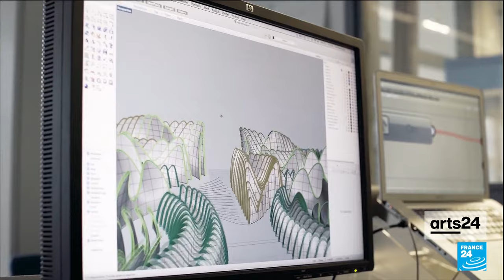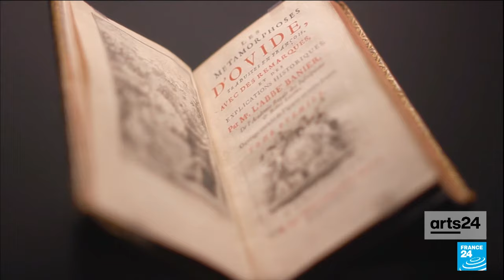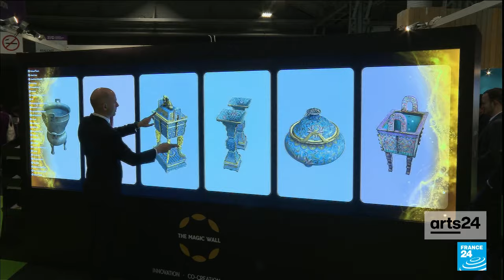From the catwalks to the screen: Actress Laetitia Casta on her new film • FRANCE 24 English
A former Victoria's Secret Angel and muse to the likes of Jean Paul Gaultier and Karl Lagerfeld, Laetitia Casta has successfully made the transition from modelling to cinema. FRANCE 24's Louise Dupont meets the French actress to talk about her latest film "Le Bonheur est pour demain" and being directed by her mother-in-law, Brigitte Sy.